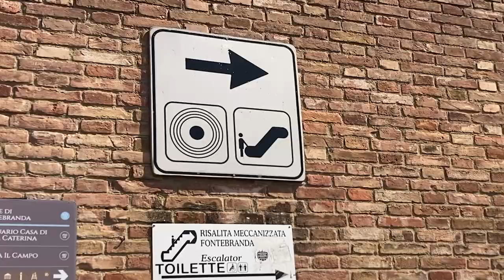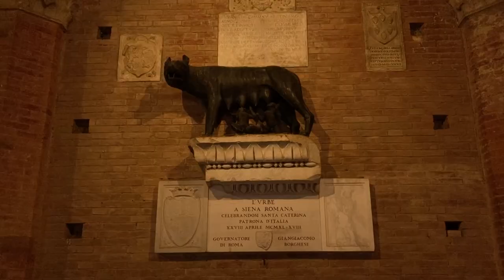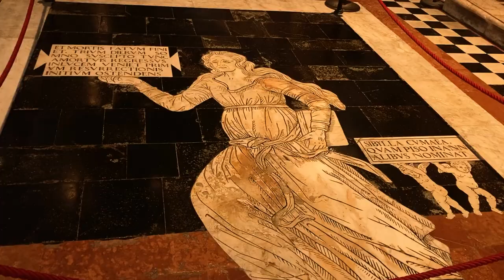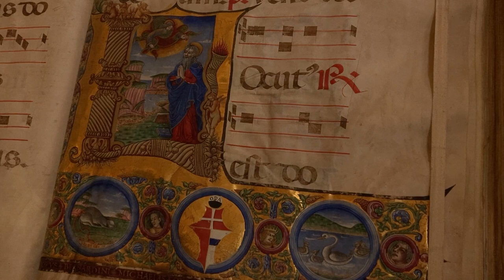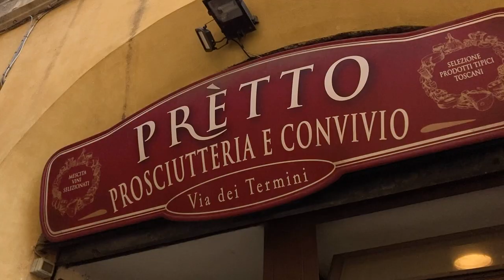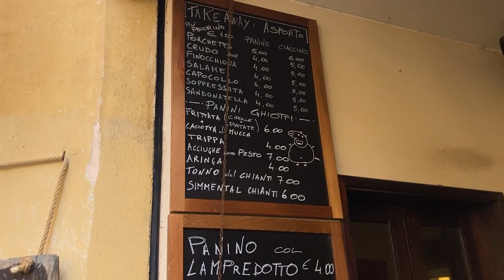SIENA TRAVEL VLOG // YOU'LL FALL IN LOVE WITH THIS TUSCAN CITY 🇮🇹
Welcome back to Dramatically Expatic! In today's Italian travel vlog, I'm taking you to a fantastic city in Tuscany - let's discover Siena together! I will show you around, take you on a little walking tour of Siena, share some secret spots of Siena with you and will tell you what to eat in Siena. Make yourself comfortable and let's travel to Tuscany together!

ABOUT:

Hi! I’m Valeria, and I’m a Ukrainian expat and digital nomad, currently living in Italy. I first came here without speaking the language and being totally unprepared, but pretty sure this is gonna be an adventure of a lifetime! I love discovering Italian culture, Italian people and, of course, Italian food. I'm a full-time content creator, so when I'm not making travel videos, I'm taking photos, writing and creating artworks. Studying is another passion of mine, and currently I’m finishing my Masters degree at the University of Bologna. Here I post regular travel vlogs, tips on expat life, moving abroad, personal growth and self-esteem as a woman living abroad, so hop on and welcome on board!

This video is about: Siena, Tuscany, Toscana, Tuscany travel vlog, Tuscany vlog, Siena travel vlog, Siena vlog, Siena walking tour, visit Siena, what to do in Siena, what to see in Siena, where to go in Siena, what to eat in Siena, what to do in Italy, where to go in Italy, where to eat in Italy, street food Italy, budget travel Italy, affordable travel Italy, how to travel to Italy on a budget, Tuscany on a budget, where to go in Tuscany, what to see in Tuscany, what to eat in Tuscany, holidays in Tuscany, honeymoon in Tuscany, honeymoon in Siena, one day trip from Florence, what to see near Florence, Florence day trip, Tuscany day trip, what to do in Tuscany, best honeymoon destinations, honeymoon in Italy, honeymoon in Europe, best destinations Italy, best destinations Europe, where to go in Italy, the best places to visit in Italy, most beautiful cities Italy, top places Italy, top cities Italy, most beautiful places Italy, most romantic places Italy, most romantic cities Italy, Italy travel vlog, Tuscany vlog, Italy vlog, Italian vlog, travelling Italy, travelling around Italy, Italy road trip, Italy top tips, travelling to Italy top tips, Tuscany travel tips, Italy travel tips, Siena travel tips, Siena guide, Siena virtual walk, Tuscany virtual walk